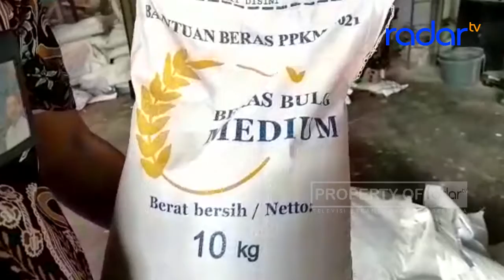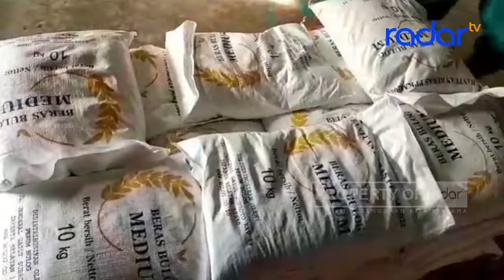BULOG CIAMIS SALURKAN BANSOS 11 RIBU TON BERAS